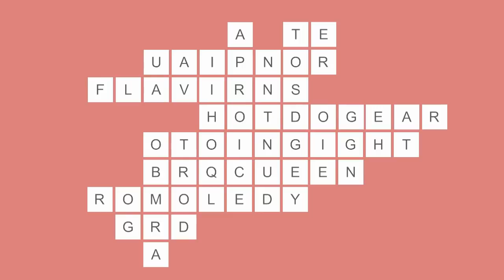Word Puzzle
The best word puzzle game! Try it to challenge yourself!